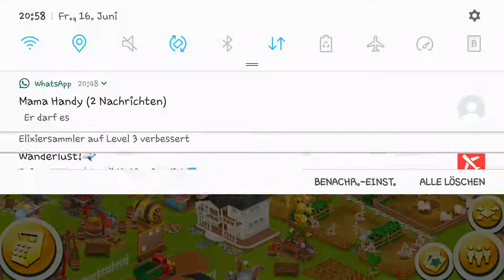Hay Day (Ein schönen guten Abend euch allen)